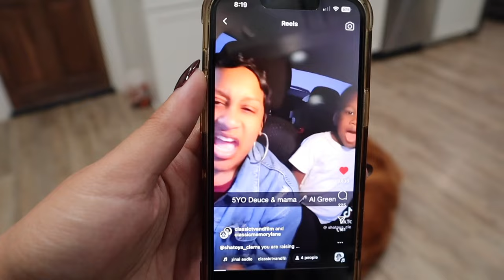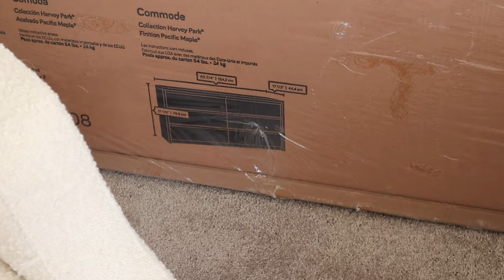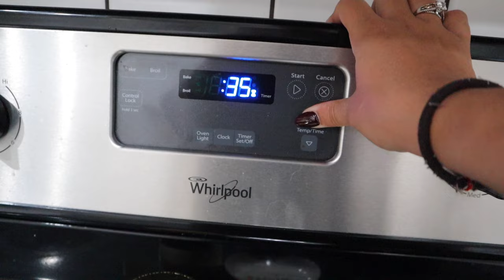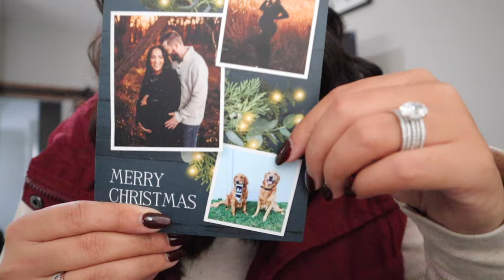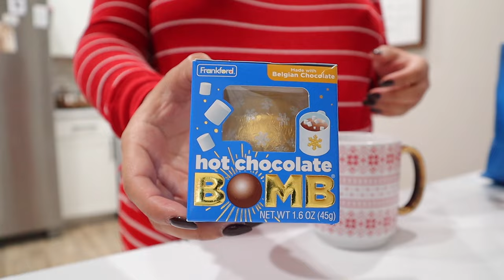Pregnant Days in my life ❄️🎄 decorating for Christmas, baby update, snow day, healthy date snacks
In this video, I share Pregnant Days in my life ❄️🎄 decorating for Christmas, baby update, snow day, healthy date snacks

Hello lovelies😘
Organic Sheets
New sheets
Puffer vest
Christmas tree lights
Phone magnet holder
Bigger phone magnet holder
Waffle baby blanket
Pregnant Day in my Life 💕📸 baby girl has a name, Louily jewelry review, maternity pictures, workout
✰WHAT I USE TO FILM✰

Music by ninjoi. - Hark the Herald Angels Sing